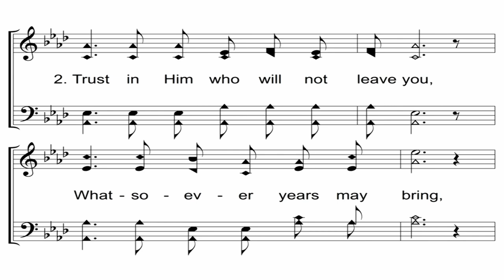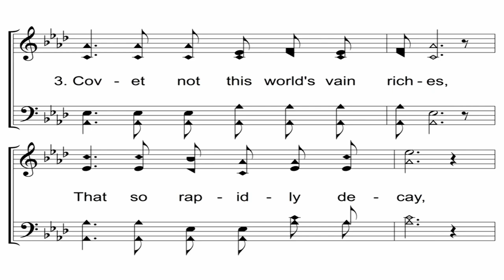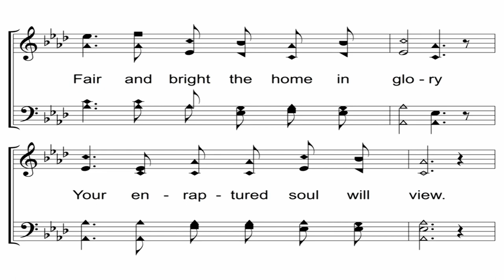Hold To God's Unchanging Hand. Acapella.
Jennie Wilson, 1904. Melody in SoS:249.